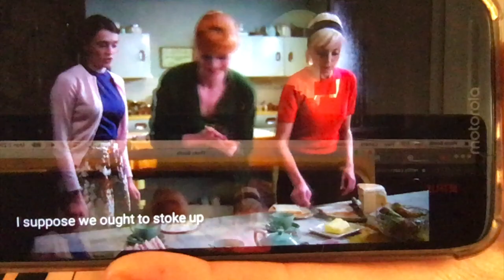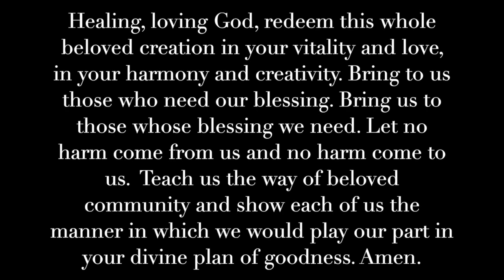Sister Monica Joan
This video is about Sister Monica Joan